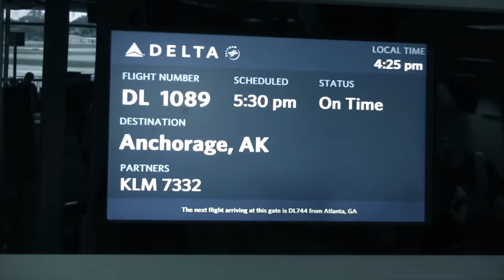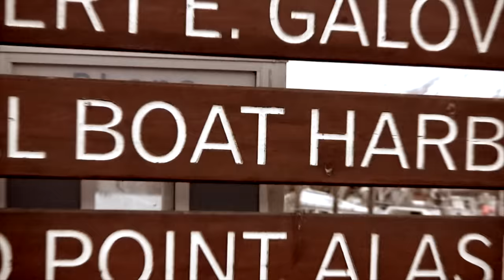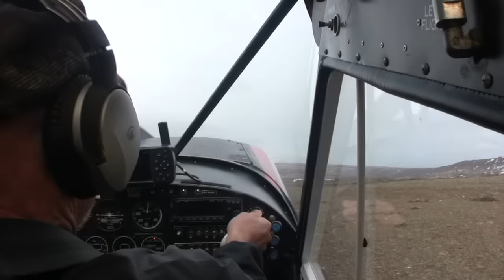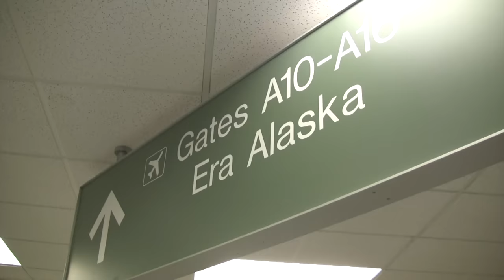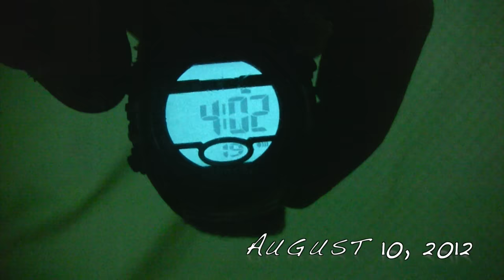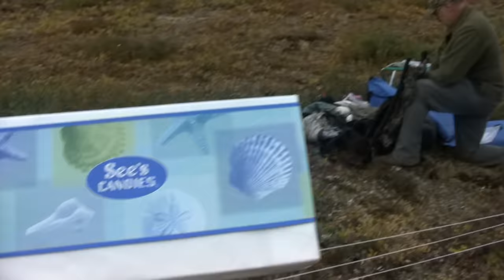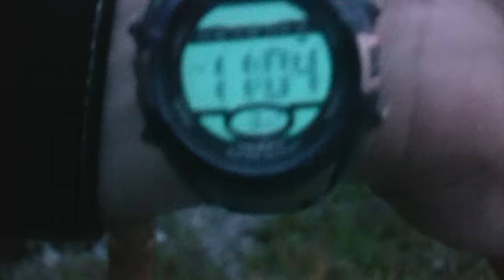Alaska Adventure Hunting: Brown Bear, Dall Sheep, and Caribou - Season 6 (Part 1)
When the drone of the airplane is lost upon the desolation of a seemingly endless wilderness and the hunter stands alone, he only begins to understand the power of this primal, mystical land. Silence soothes his soul. Adventure wakes him in the early morning. The elements challenge him. Wild animals make him wholly present. Everything he needs, nature provides...What he doesn't yet comprehend ensures his return.